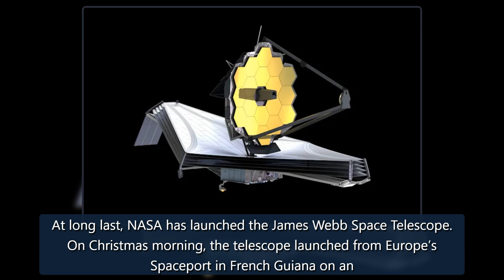NASA has finally launched the James Webb Space Telescope | Engadget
alex-mit via Getty ImagesAt long last, NASA has launched the James Webb Space Telescope. On Christmas morning, the telescope launched from Europe’s Spaceport in French Guiana on anArianespaceAriane 5 rocket after 14 years of development and a number of delays.The JSWT will orbit the Sun, close to the second Lagrange point of the Earth-Sun system. It will take around a month to reach its destination, after whichresearcherswill be able to peek into black holes, observe some of the oldest galaxies credit